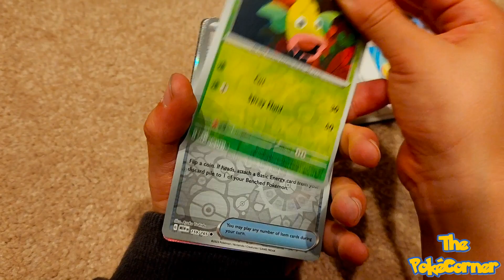Pokemon 151 Chase Continues - We Never Expected 🔮THIS❄️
Taking a moment to thank our early subscribers and all our viewers for sharing in this Pokefun with us!
This time we're opening our 5th pack from our Scarlet & Violet 151 ETB. Deja vu strikes again with a doubled up hit from just a few packs ago ❄️🕊️ Grab the code card!